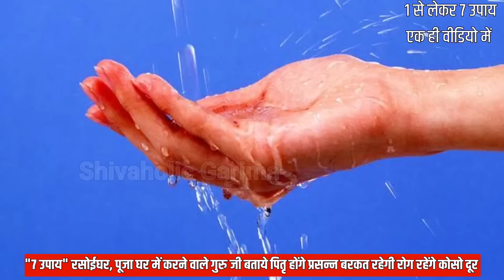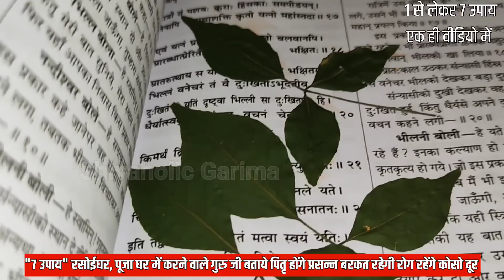12 दिसंबर "7 उपाय" प्रदीप मिश्रा जी द्वारा बताये गए रसोईघर में कभी खाली न होने दें ये छोटा पात्र